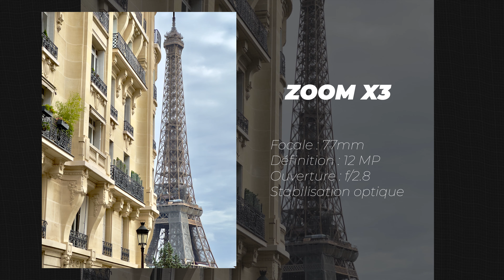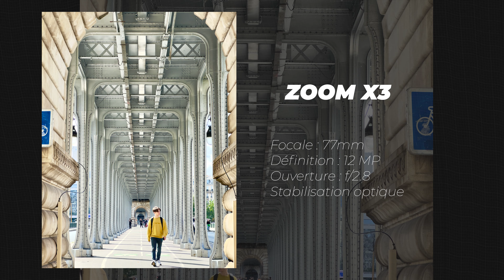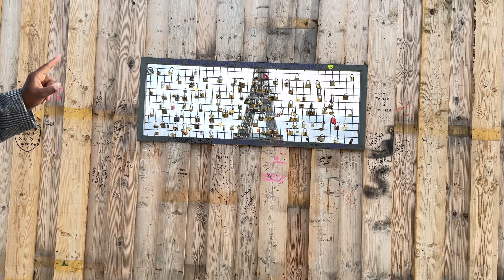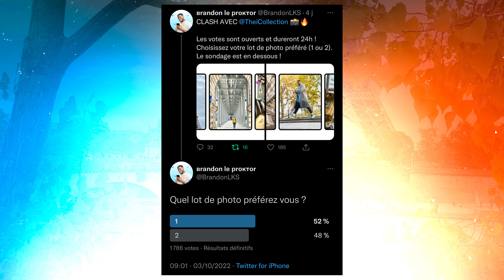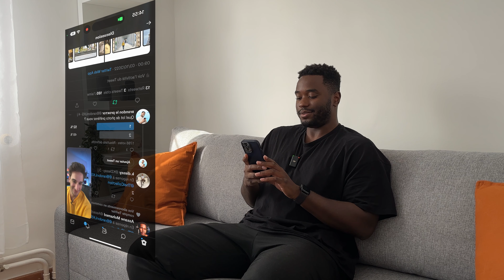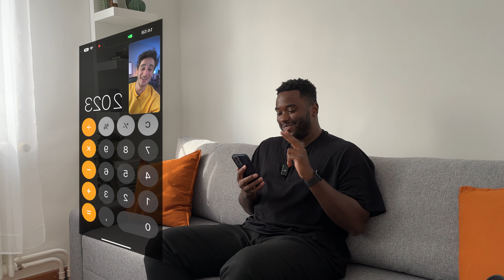On teste l’iPhone 14 Pro Max en conditions réelles !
L’iPhone 14 Pro est bien, oui. Mais qui de nous 2 gagnera ce clash ? C’est l’occasion de filmer cette vidéo entièrement à l’iPhone et de montrer à la fois les capacités photo et vidéo de l’iPhone 14 Pro, en conditions réelles !

00:00 Le concept du clash iPhone 14 Pro
01:11 L'iPhone 14 Pro en conditions réelles
10:03 Fin de vidéo